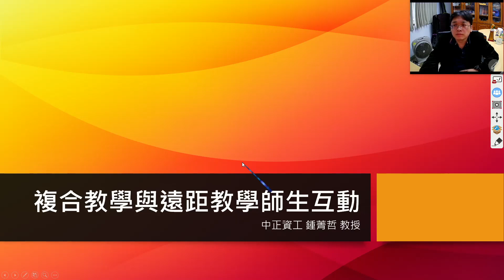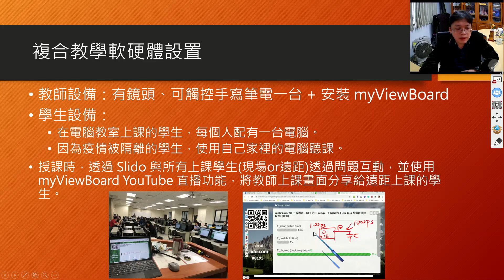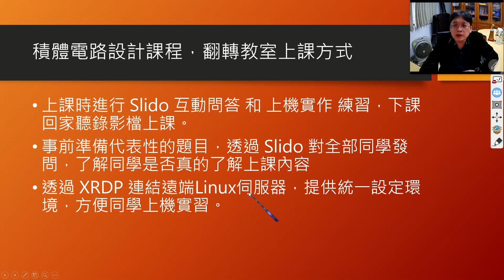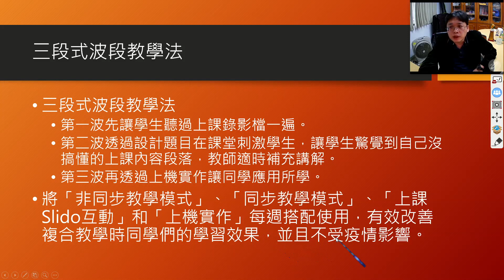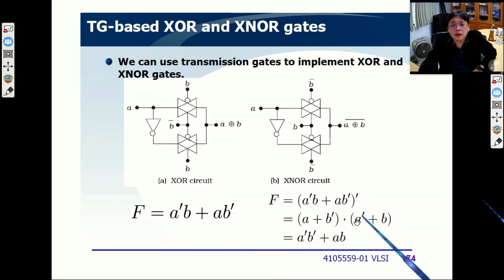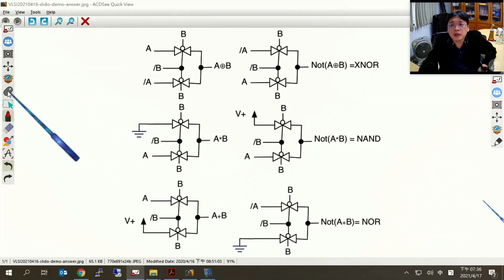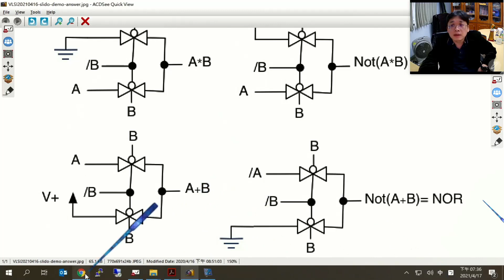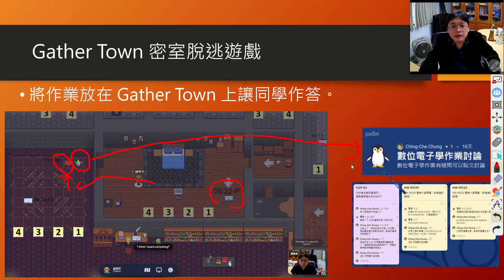【大專組】優等獎得主 強化使用翻轉教室模式進行電路設計課程教學之師生互動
🔹 參賽團隊名稱: 中正資工SOC組
🔹 參賽學層組別: 大專組
🔹 參賽教師: 國立中正大學資訊工程學系鍾菁哲教授
🔹 適用教學科目: 積體電路設計相關科目
🔹 教學活動簡述 (含課程目標、設計理念、執行方式等):
⭐ 課程目標：
透過三段式波段教學，讓同學能確實掌握電路設計技巧與善用電路設計軟體，課程包含多次上機實作練習，期末並需應用整學期所學知識完成期末專題。
⭐ 設計理念:
翻轉教室授課模式除了準備好教學影片讓同學於課前觀看外，最重要的就是課堂時間如何透過師生互動，讓同學能更加體認到自己仍不清楚上課內容的地方，下課後才知道要回去再加強哪些部分內容的學習。因此課堂時間我們使用Slido出題，讓全部同學回答，並由同學回答的結果，適時於課堂再補充說明。之後每個單元再搭配上機實作，讓同學經由上機實作，實際應用所學，期間的問題再由老師和助教協助。如此多管齊下，便可學好課程達到教學目標。
⭐ 執行方式:
a. 先善用 myViewBoard 電子白板功能，錄製好每週教學影片。同時在每週上課使用 Slido 問答時，也需要使用到 myViewBoard 電子白板功能進行講解。此外複合式教學時，需要同時使用 myViewBoard 電子白板功能中的 YouTube 直播功能，將教師電腦畫面分享給因為疫情被隔離在遠端上課的同學。

b. 使用三段式波段教學方式，第一波讓同學在家裡先觀看上課內容影片。第二波課堂同步教學時(遠距或複合式教學)，透過設計好的題目，使用Slido出題讓全部同學一起回答(不管在現場或是因疫情被隔離)，教師再針對同學不懂的內容多做解說。第三波再透過上機實作練習，讓同學應用所學並加深印象。

c. 將「非同步教學模式」、「同步教學模式」、「上課Slido互動」和「上機實作」每週搭配使用，有效改善複合教學時同學們的學習效果，並且不受疫情影響。

d. 除了同步教學時可以進行師生互動外，我們更提出使用 Gather Town 進行密室脫逃遊戲，將"問題錄影檔"和"教師解說錄影檔"做成互動元件放在地圖上，讓同學聽完該週錄影檔，就可以上去 Gather Town 闖關密室，答對題目才能夠繼續前進。透過這種方式可以減少部分同步教學時數，但是仍可達到讓同學體認到自己教學錄影檔內容其實還有不懂的地方。實際體驗請使用電腦(非平版和手機)點擊下方連結：

e. 課後FB社團經營也是重點，在課堂時間以外，同學的問題都可以隨時截圖並在社團提出，都有教師和助教可以協助。讓問題不需要累積到下次上課再問。